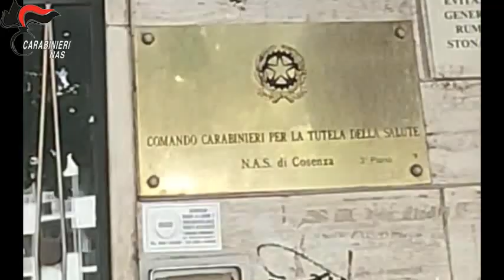NAS di Cosenza - 19 misure cautelari nei confronti di medici e farmacisti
I NAS di Cosenza ricostruiscono, a livello di gravità indiziaria,  una associazione per delinquere finalizzata alla truffa aggravata ai danni del Servizio Sanitario Nazionale. Misure cautelari nei confronti di medici e farmacisti